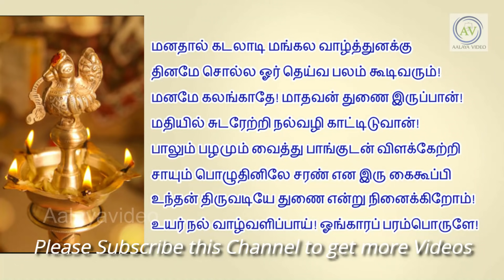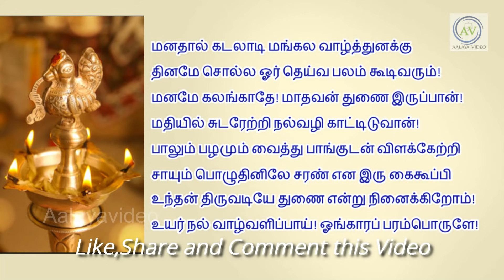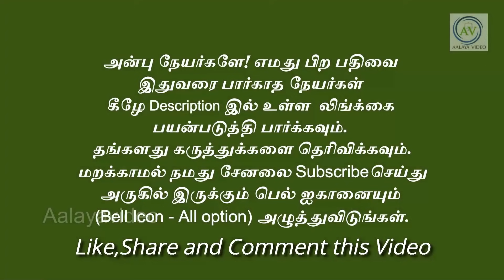இந்த வருடம் விட்டால் வருடம் கழித்து தான் வரும்! மாசி மகம் 2022 - Periyava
இந்த வருடம் விட்டால் வருடம் கழித்து தான் வரும்! மாசி மகம் 2022 - Maasi magam 2022 Periyava sayings @aalayavideo